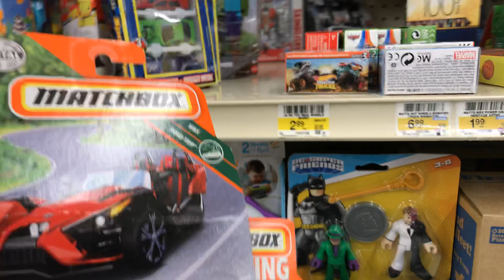Playdays Collectibles Thursday night Hotwheels hunting at Albertsons market!. 3.18.21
One more store!. Last video for tonight!. Playdays Collectibles is now open!. Bring your mask 😷 and gloves 🧤. We are all equal!. Safety first!. Please keep using all safety precautions at all times!. Open 7 days a week. Thank you for your business and support. Don’t forget to visit my YouTube channel